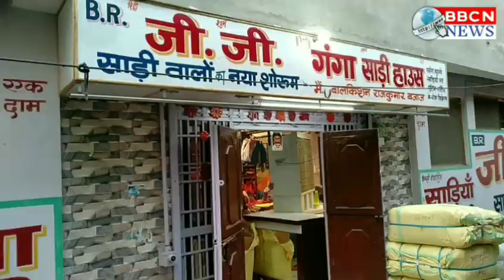हाथरस क्रिकेट लीग (HCL) की ट्रायल 9 फरवरी से